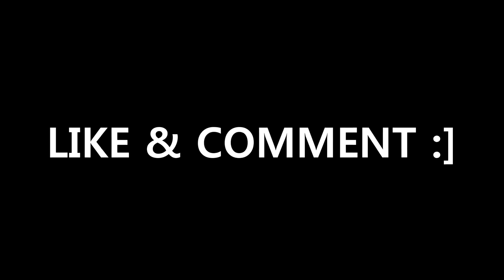Nikola - FRAGSHOW [by zowie]